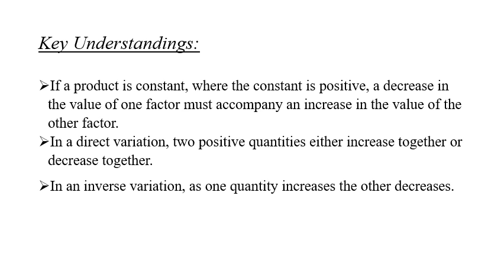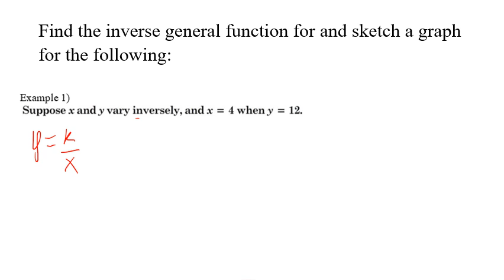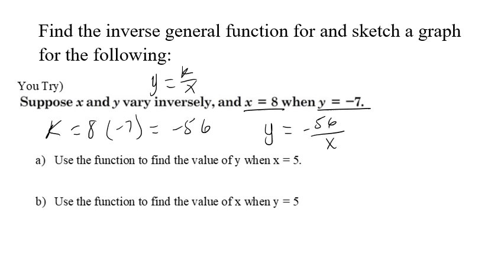11.1B INVERSE VARIATION